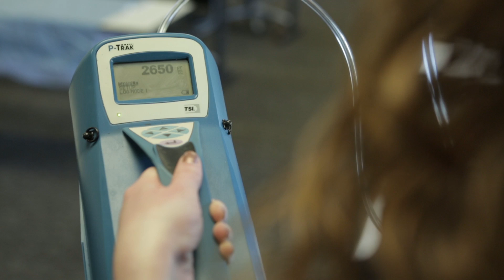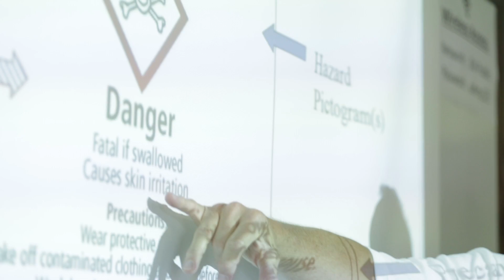Industrial Hygienist - Career Connections - WOSU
An industrial hygienist is a specialist in the field of occupational health and safety.  A critical part of the job is identifying health hazards in the workplace such as exposure to pesticides, lead, asbestos, and noise. In this video you will meet a certified industrial hygienist who has established her own company, SAFEX, to help businesses maintain and enhance health and safety standards in the workplace.

To see more videos created by the Ohio Public Television stations for Career Connections, visit BEMC's YouTube

Educator materials for use in the classroom are available at Career Connections on PBS LearningMedia